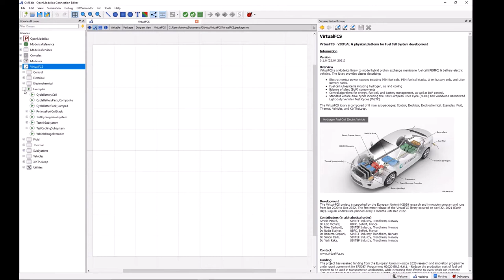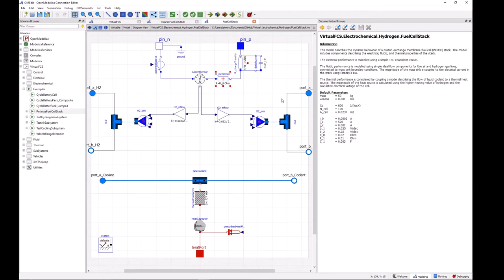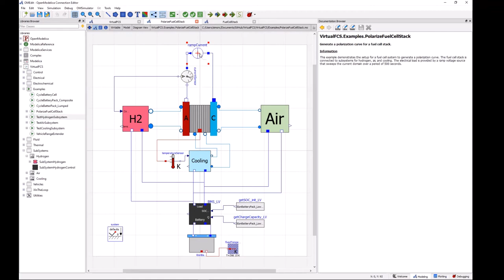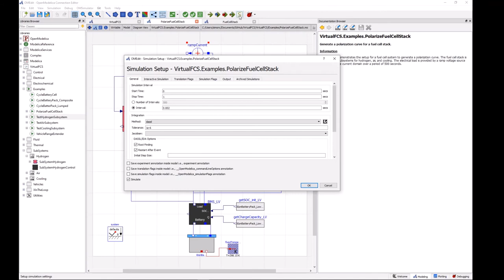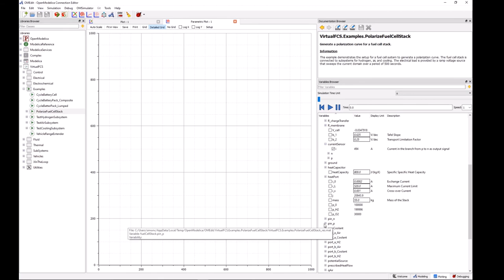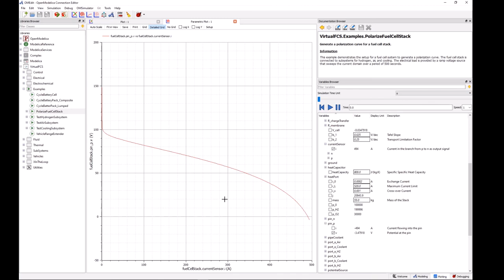Virtual-FCS Tutorial 1.3 - Polarization of a Fuel Cell Stack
In this tutorial, Dr. Simon Clark from SINTEF Industry demonstrates a model to generate the polarization curve of a proton exchange membrane fuel cell (PEMFC) stack in OpenModelica, using the Virtual-FCS library.

This project has received funding from the Fuel Cells and Hydrogen 2 Joint Undertaking under grant agreement No 875087. This Joint Undertaking receives support from the European Union’s Horizon 2020 research and innovation programme, Hydrogen Europe and Hydrogen Europe research.